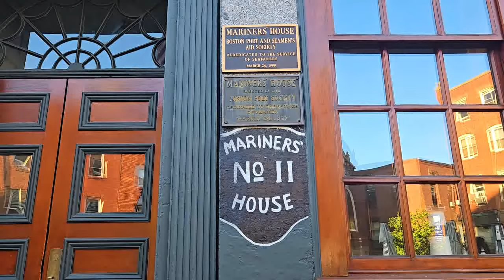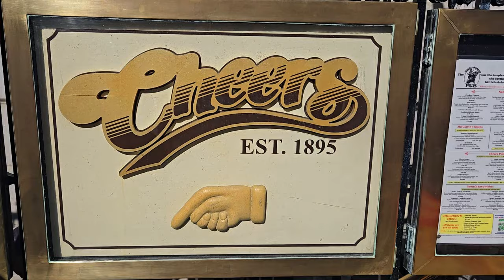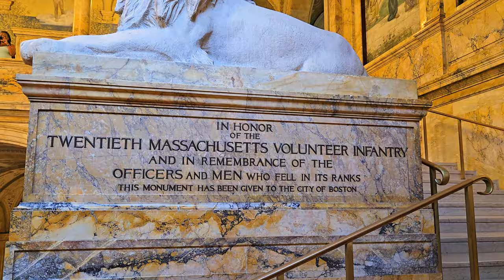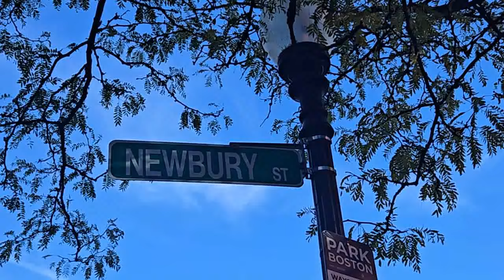BOSTON VLOG 2024: Beacon Hill, Harvard, Boston Garden, Harbor & North End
In today's video, we visited so many iconic spots on our family trip. We visited the Boston Harbor, Public Garden, Harvard University, North End AKA Little Italy and so much more. I hope you enjoy this video as much as I enjoyed filming for you. We fell in love with this city and can't wait to go back. Until next time friends!

XOXO,
Mari

PLACES WE VISITED:

- Boston Harbor
- North End AKA Little Italy
- Harvard University
- Beacon Hill
- Newbury St
-Boston Library
- Cheers Restaurant
- Upper Crust Pizza
- Al Dente Italian Restaurant
- Joes Seafood at the Harbor